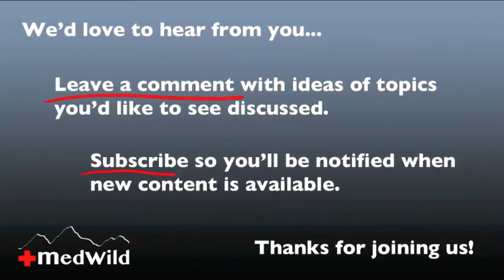Wilderness Medicine: Frostbite - When To Turn Around?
Dr. Donner addresses a crucial question for trekkers, climbers, and guides in cold environments. Includes discussion on a "numbness protocol" and how to prevent frostbite.

Video 7 of 7 in the Frostbite series.

Recommended Audience: Outdoor enthusiasts and health care professionals including physicians, nurses, search and rescue teams, EMT, paramedics, ski patrol, corpsman, guides, instructors, wilderness first responders, and anyone else interested in educational and “how to” videos on wilderness emergency medicine, search and rescue, expedition medicine, backcountry first aid, wilderness survival training, and military medicine.  Dr. Donner’s draws on his extensive backcountry and travel experience to highlight key signs, symptoms, treatments, and improvised techniques and skills.